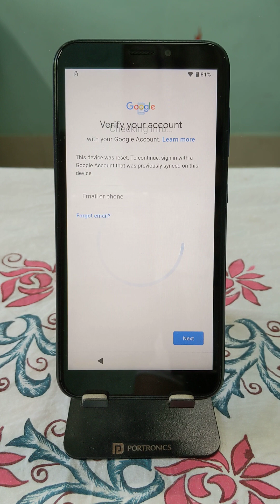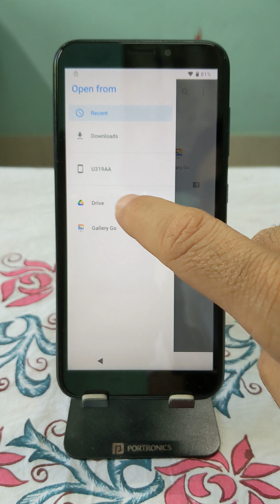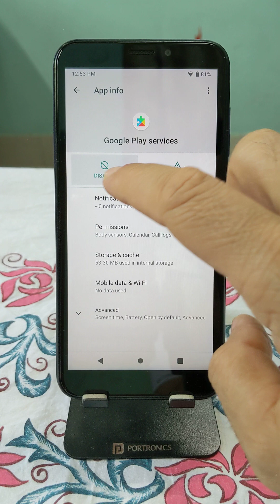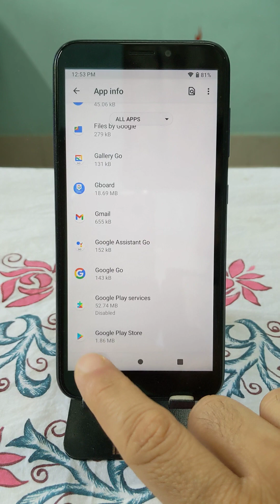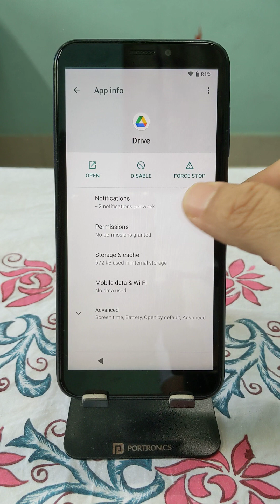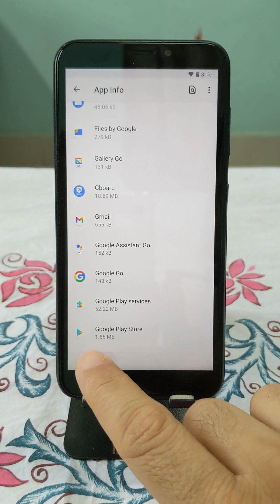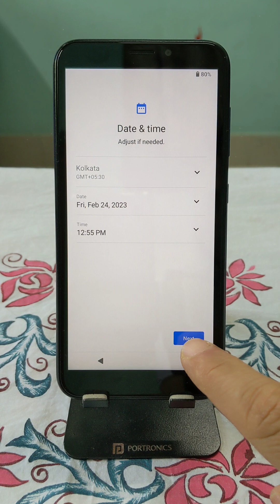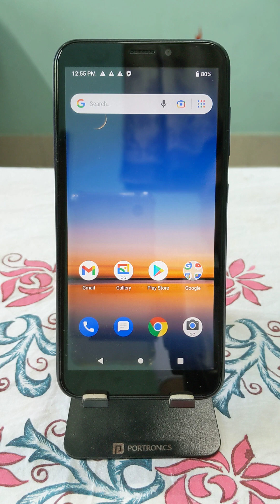Cricket Vision 3 FRP Bypass 2023 Android 10 Google Account Unlock without PC